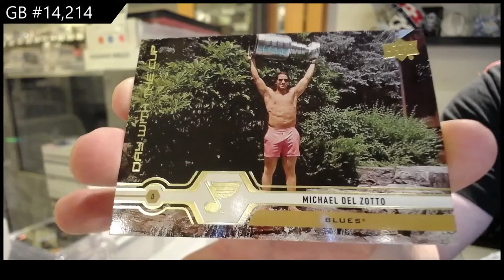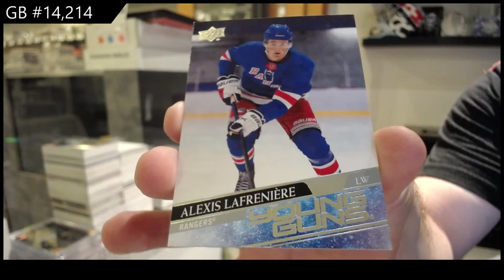Upper Deck Series 1 & Series 2 Hockey Tin Break - C&C GB #14,214